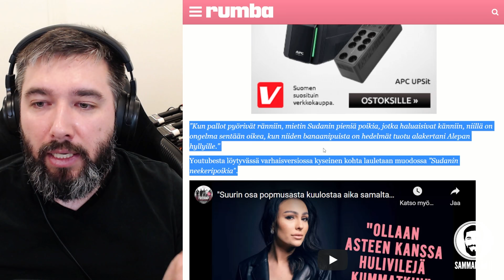3F - Renaz Ebrahimi, Esko Valtaoja ja uskonto nimeltä intersektionaalinen feminismi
Sisältö:
00:00 - Jyrkkä ei woke-uskonnolle